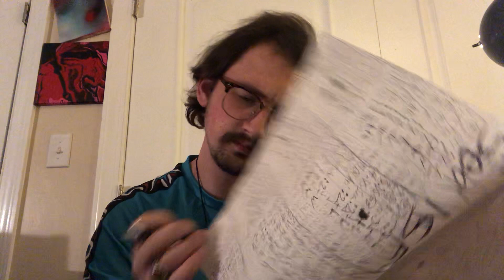ASMR NFL NFC West Schedule predictions (globe,beeper,water,scissors)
ASMR NFL NFC West schedule predictions

Cardinals: 9-8
Rams: 9-8
Seahawks:10-7
49ers: 13-4